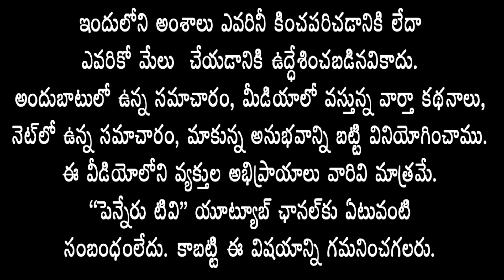ఓటర్ల గడప తొక్కలేనివారు అసెంబ్లీ గడప తొక్కలేరు -ఎమ్మెల్యేలు, ఎమ్మెల్సీలకు CM YS జగన్ దిశానిర్దేశం